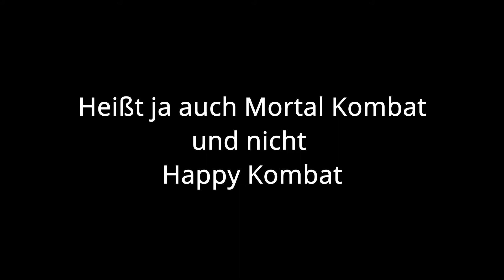Mortal Kombat 2021 Trailer Reaktion: Flawless Victory?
Und der nächste interessante Trailer ist eingetroffen. Der erste Mortal Kombat von 1995 war super der 2. schon nicht mehr wirklich.
Was kann der Trailer?
Schaut euch das Video an dann wisst ihr es :D

Timestamps:

00:00-03:24  Begrüßung & Einleitung
03:25-09:23  Reaction (Nur für Leute die nichts gegen übertrieben Gewalt haben und mindestens 16 sind)
09:24-12:40 Besprechung
12:41-13:00 Kleines Ende (Auch ab 16 Jahren)